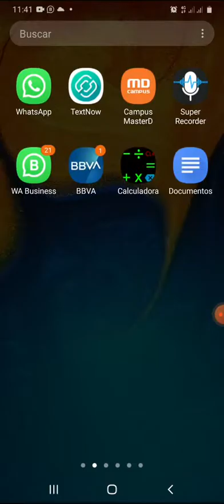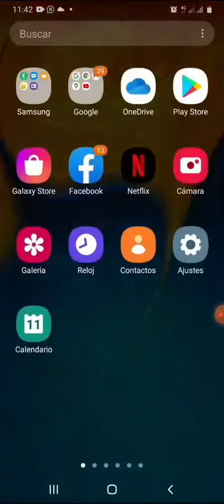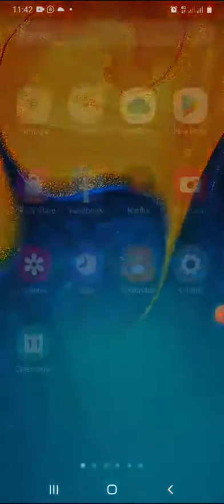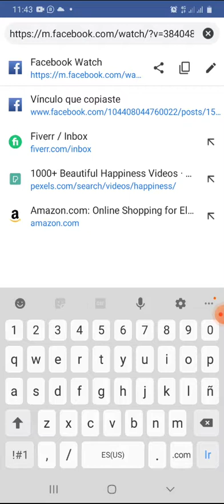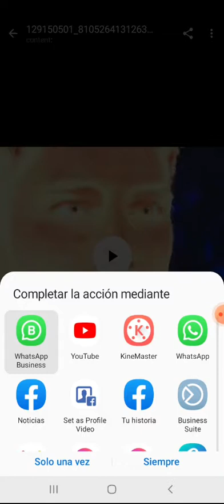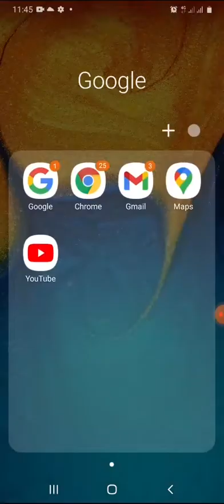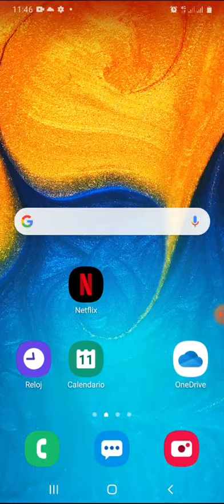Men koman ou ka telechaje yon video ou renmen sou facebook.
se yon ti kado pou abone mwen yo